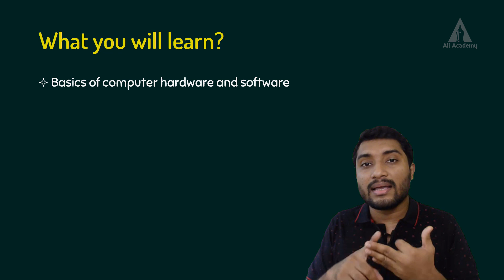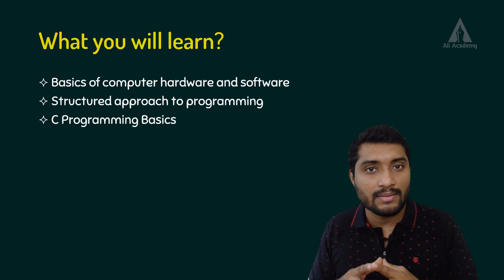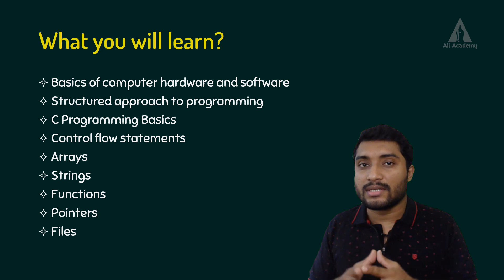Intro to Programming in C | Syllabus Orientation | EST102 | KTU | Malayalam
This lecture discuss about the syllabus of the KTU course EST102 Programming in C.